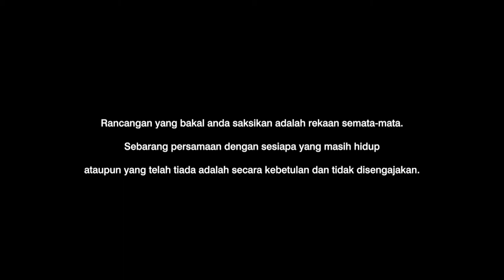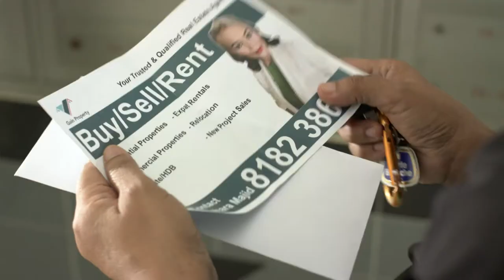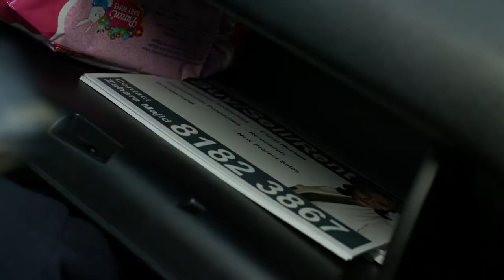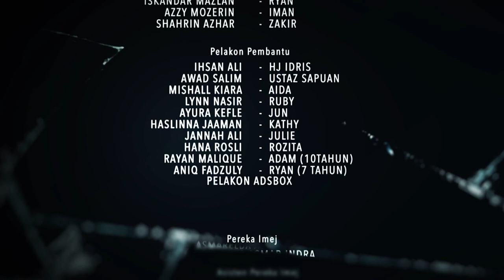Retak Ep 3